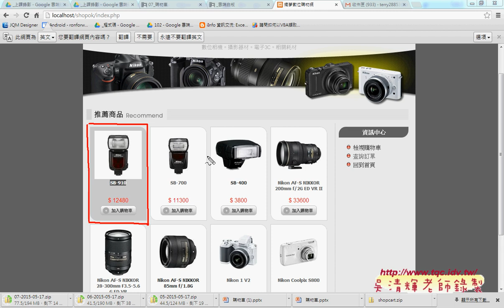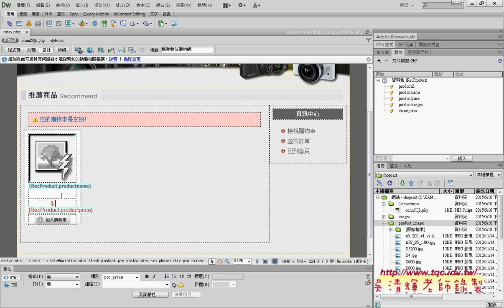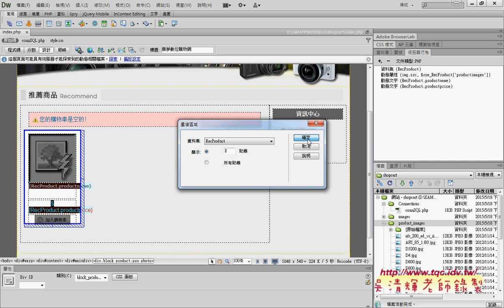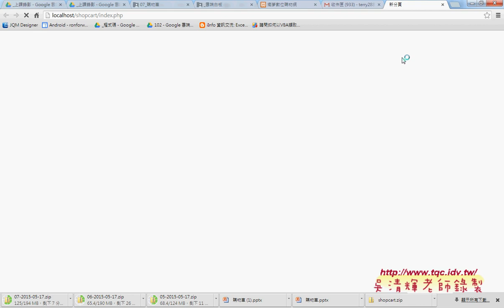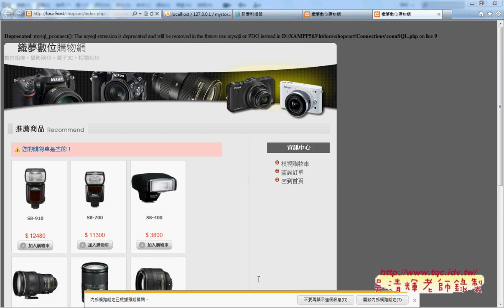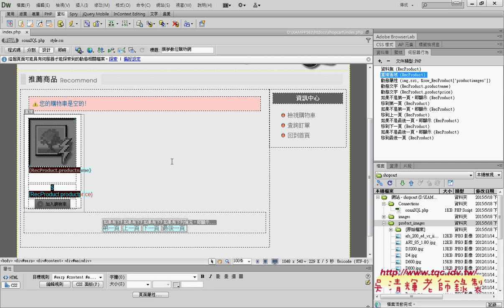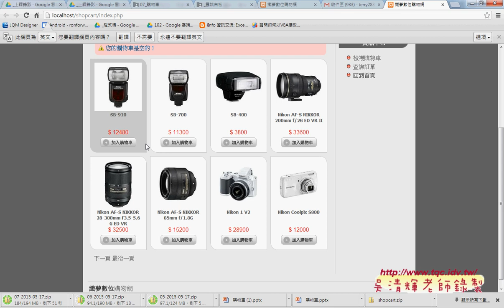06 如何取得重複資料與導覽列